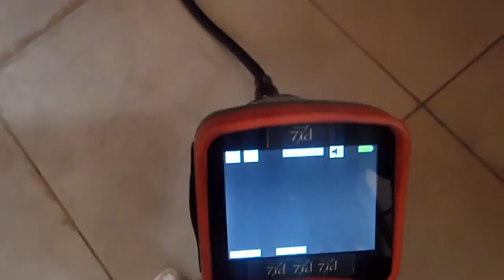RECHERCHE DE FUITE Evry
Ne cassé rien, nous sommes spécialiste en recherche de fuite sans CASSE dans toute la région d' Ile de France!

Nos techniques sont diverses mais toutes efficaces pour trouver la source du désordre qui règne chez vous.

simple et facile faite nous une demande de devis sur notre